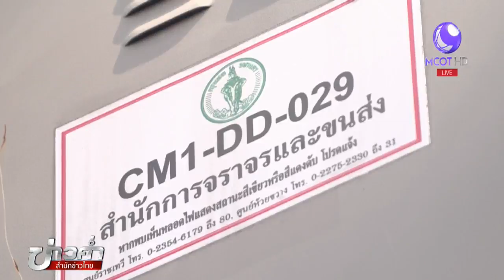กล้องซีซีทีวีกว่า 50,000 ตัวทั่วกรุง ขาดคนดูแล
นี่คือคำยอมรับของผู้ว่าฯ กทม. ว่ากล้องซีซีทีวีทั่วกรุงกว่า 50,000 ตัว ขาดการต่อสัญญา ไร้คนดูแล ทำได้เพียงร้องขอผู้รับจ้างให้ดูแลบำรุงรักษาไปก่อน พร้อมเร่งรัดให้สำนักการจราจรและขนส่ง ดำเนินการหาผู้รับจ้างมาตรวจสอบกล้องซีซีทีวีให้อยู่ในสภาพพร้อมใช้งาน ก่อนเข้าสู่เทศกาลปีใหม่นี้

1.สารคดีเฉลิมพระเกียรติ
2.พระราชกรณียกิจ-พระมหากรุณาธิคุณ
3.คนไทยหัวใจ♥รักในหลวง